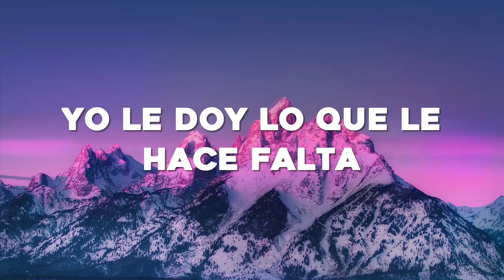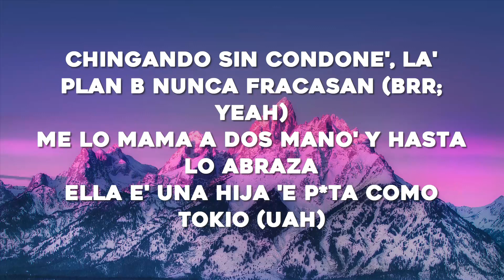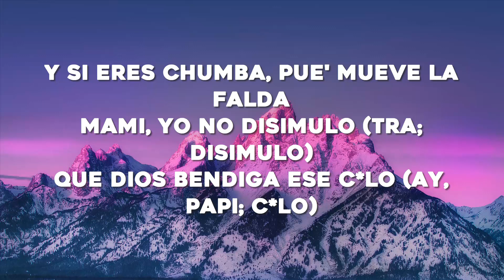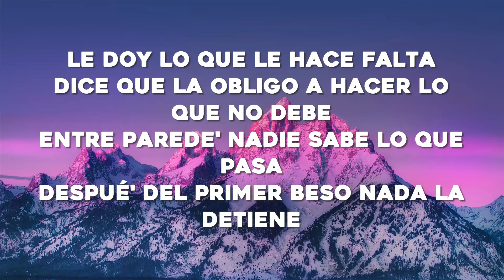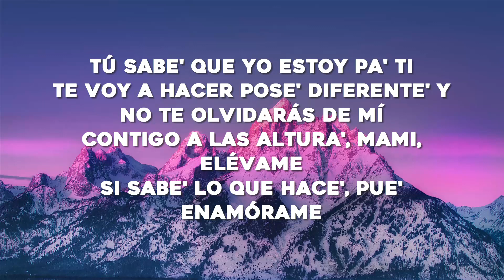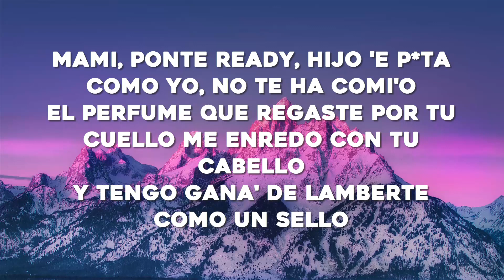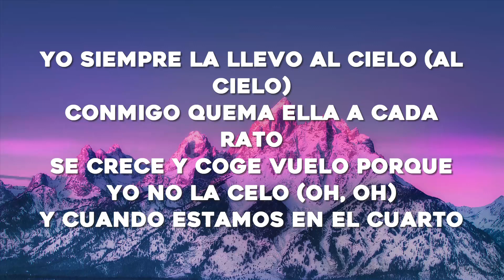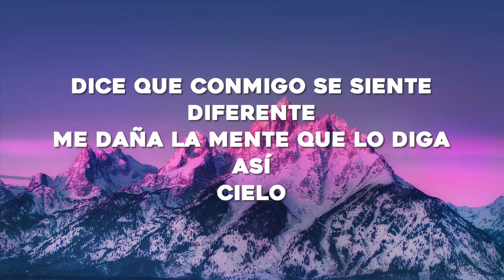Chencho Corleone, Chris Jedi, Anuel AA , Ñengo Flow - La Llevo Al Cielo (Letra/Lyrics)